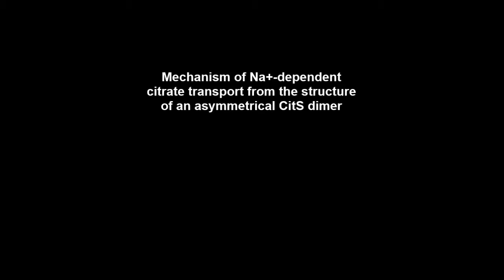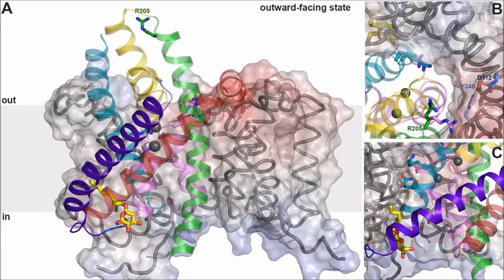Mechanism of Na+-dependent citrate transport from the structure of an asymmetrical CitS dimer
Mechanism of Na+-dependent citrate transport from the structure of an asymmetrical CitS dimer. David Wöhlert et al (2015), eLIFE

The common human pathogen Salmonella enterica takes up citrate as a nutrient via the sodium symporter SeCitS. Uniquely, our 2.5 Å x-ray structure of the SeCitS dimer shows three different conformations of the active protomer. One protomer is in the outside-facing state. Two are in different inside-facing states. All three states resolve the substrates in their respective binding environments. Together with comprehensive functional studies on reconstituted proteoliposomes, the structures explain the transport mechanism in detail. Our results indicate a six-step process, with a rigid-body 31° rotation of a helix bundle that translocates the bound substrates by 16 Å across the membrane. Similar transport mechanisms may apply to a wide variety of related and unrelated secondary transporters, including important drug targets.